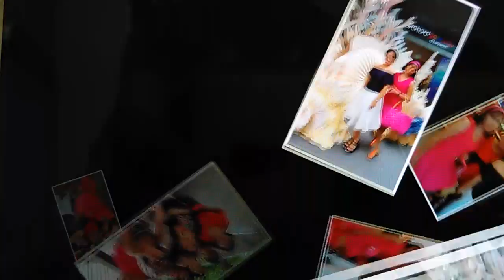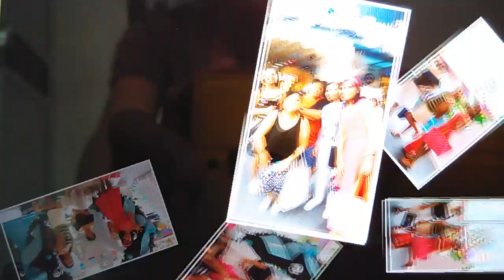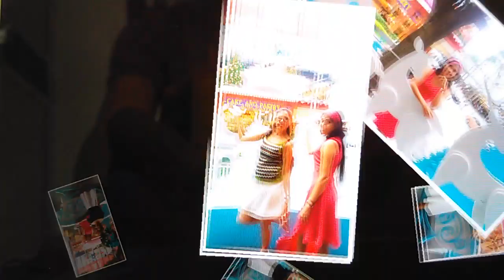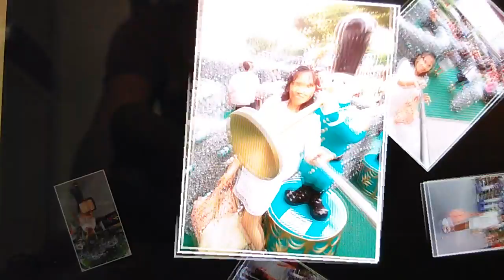Jean....happy holiday with barkadas :)